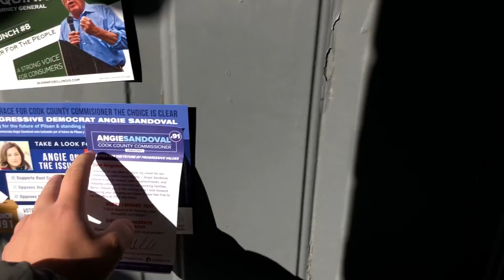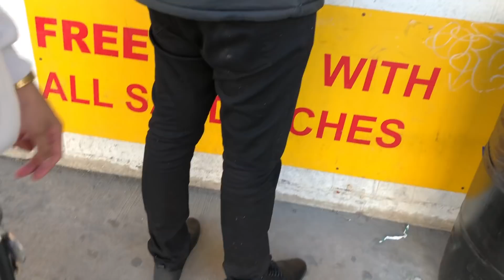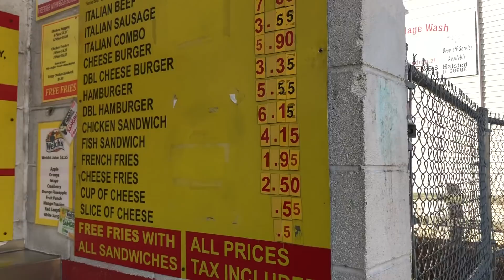got her pregnant, and left...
Hope you guys enjoy this new vlog! We had a crazy day filled with adventures and crazy stories lol. Someone might have a baby out there somewhere! Watch to find out!

My Friends!

Robert

Jesus